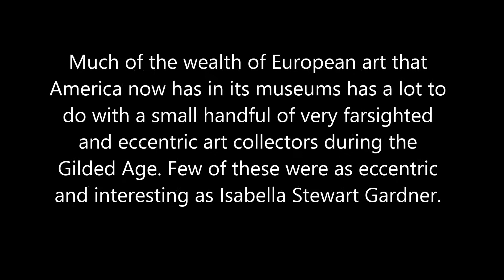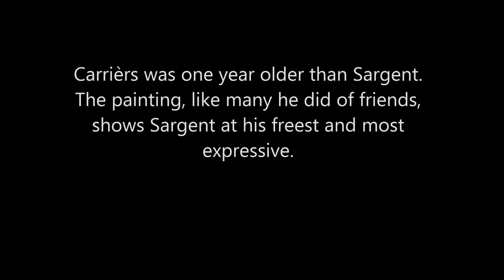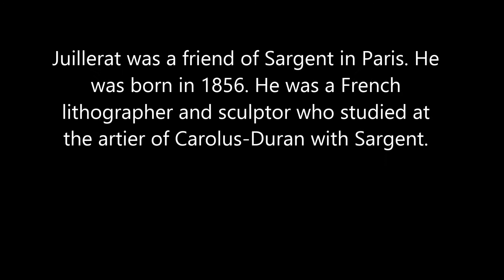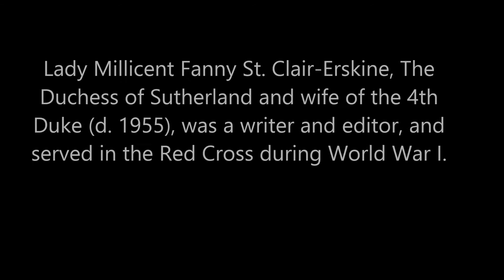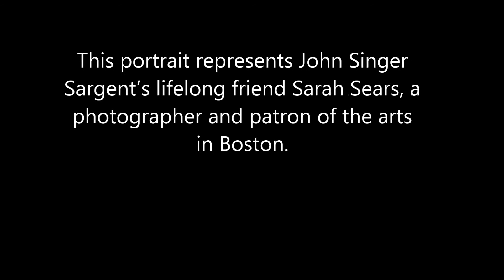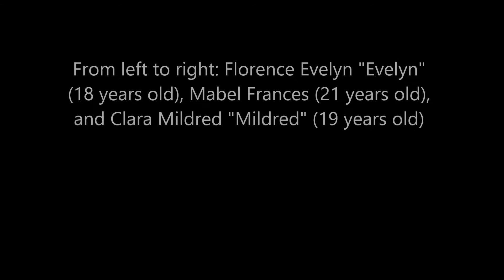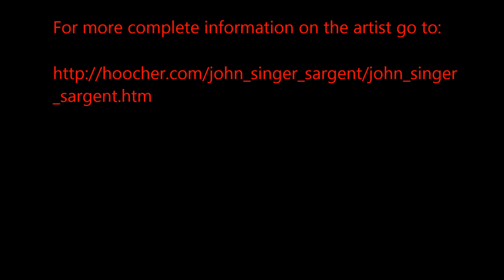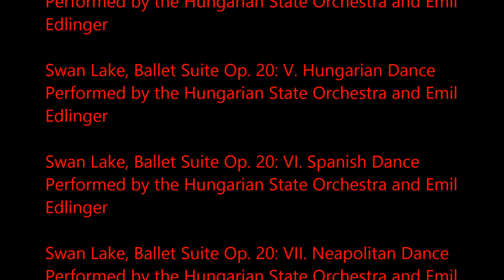John Singer Sargent Part Three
American Painter